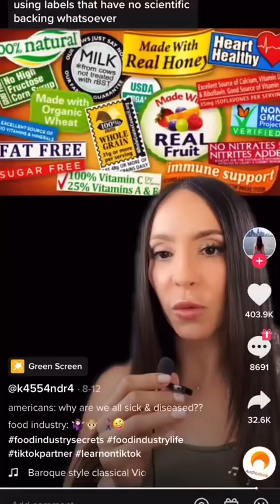Food Industry Secrets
If you're afraid of cellulose...wait until you find out what cinnamon is.